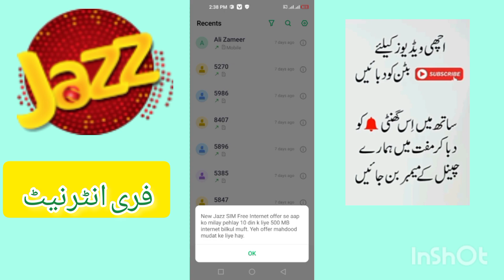jazz internet package//jazz free internet code//jazz free internet/jazz free Net//zameer 91 channel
jazz free internet new code
jazz free internet code today
jazz free internet new code 2023
jazz free internet vpn
free internet
free jazz internet code
jazz free internet today
free internet code jazz
jazz free internet vpn 2022 today